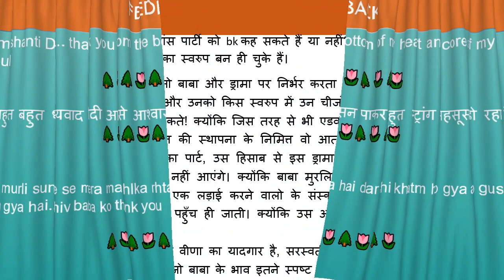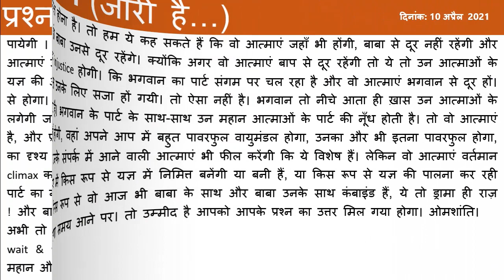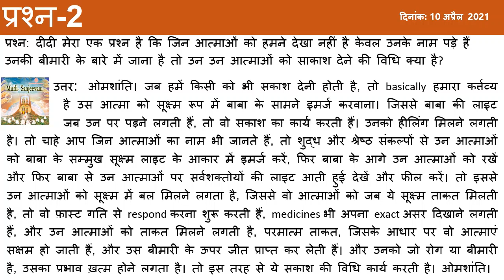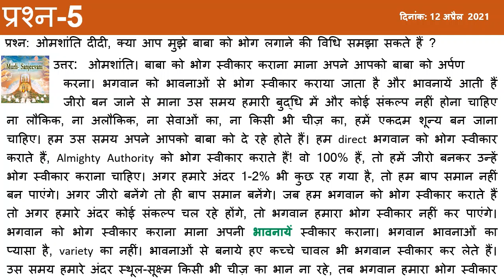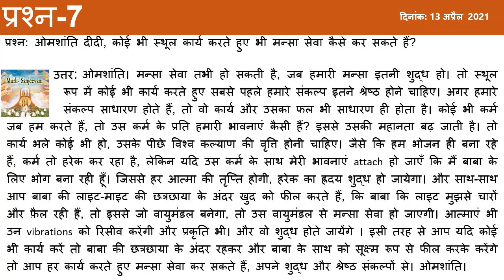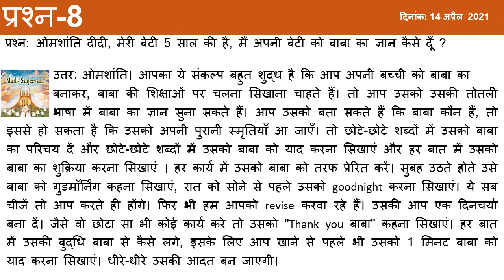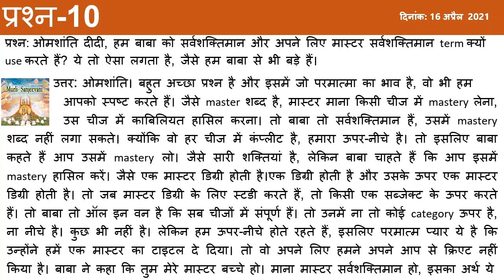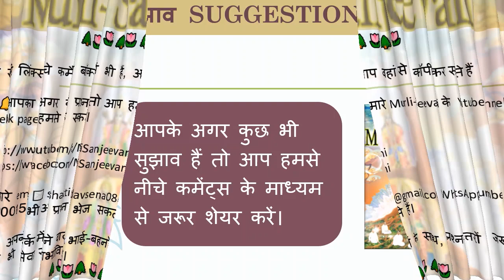5 साल बच्चे को ज्ञान कैसे दें, क्या एडवांस पार्टी bk हैं, भोग लगाने की विधि क्या (Apr Wk3 प्रश्न)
अप्रैल 2021 - Week 3 के 10 चुने हुए प्रश्न उत्तर

1. क्या एडवांस पार्टी को bk कह सकते हैं
2. जिन आत्माओं को हमने देखा उन आत्माओं को साकाश देने की विधि क्या है?
3. परमधाम में आत्माओं को मटके जैसी शेप में ही क्यों दिखाते हैं ?
4. सुबह मुरली क्लास से पहले Breakfast खाना श्रीमत के विरुद्ध है
5. बाबा को भोग लगाने की विधि
6. मोह और स्नेह में क्या अंतर हैं
7. कोई भी स्थूल कार्य करते हुए भी मन्सा सेवा कैसे कर सकते हैं?
8. 5 साल की अपनी बेटी को बाबा का ज्ञान कैसे दूँ ?
9. धर्म स्थापक भोगनायें जीवन में क्यों आई
10. हम बाबा को सर्वशक्तिमान और अपने लिए मास्टर सर्वशक्तिमान क्यों use करते हैं

आज तक के सभी प्रश्न उत्तर की प्ले लिस्ट ।

🔔🔔 आपका भी अगर कोई प्रश्न है तो आप हमारे Murli-Sanjeevani के Youtube channel या Facebook page पर हमसे पूछ सकते हैं।